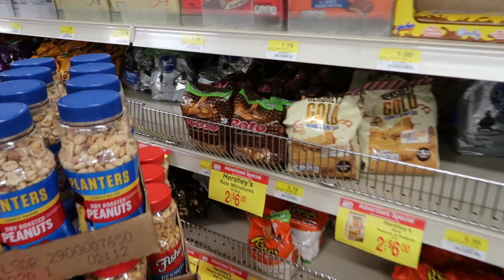Ice Cream Sundae Roulette (BLINDFOLDED)- This Didn't Go As Planned... *MUST WATCH*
What started out to be an innocent and funny video for both of us turned into a prank that Spencer had up his sleeve! I have to give him props because I wasn't expecting him to do such a good job at it, but now I realize I need to be more cautious in the future.  Regardless, we both had a blast making this vlog, and we hope you like it just as much!

Follow our Instagram accounts down below so we can do shoutouts!

FAMILY: @spencer.makaila
MAKAILA: @makgrimes26
SPENCER: reynolds_forged5.7

XOXO

Clips and references:
YAAA Kid
Cat Gag
WHY!
Blades of Glory- Fire and Ice Routine
Category
Entertainment
Music